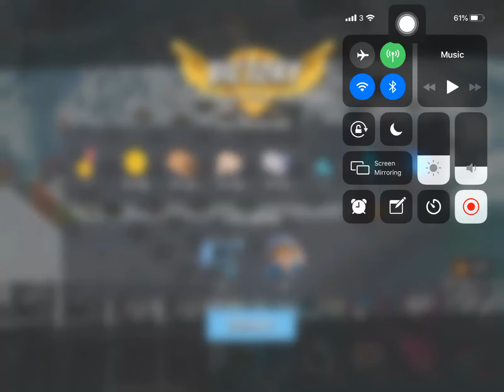Boom Beach - Attack 363 (Reverse)